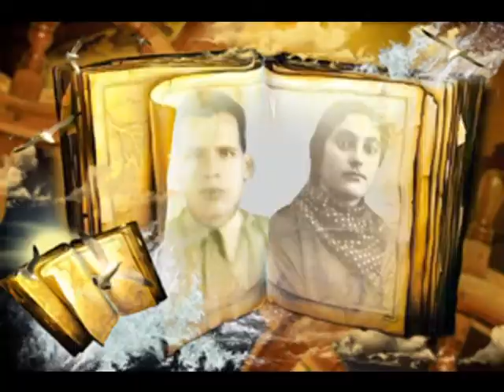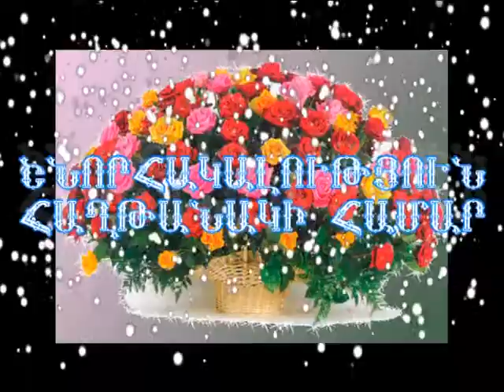Ծնողներիս հիշատակին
Խոնարհվում ենք Մեծ Հայրենականի վետերանների առջև,հաղթանակ` որը ձեռք է բերվել մեծ դժվարությամբ: